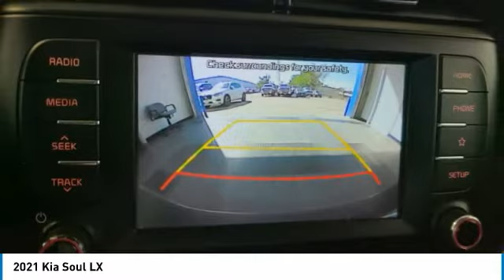2021 Kia Soul 749437A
2021 KIA SOUL Orange, TX
Stock# 749437A

Granger Chevrolet
2611 MacArthur Dr

2021 KIA SOUL LX~~ GAS SAVER~~ LOW PAYMENTS~~ 35 MPG~~ ~~SPORTY~~ STILL IN FACTORY WARRANTY~~
Ask us about our SETX Exclusive Team Granger - DOWN PAYMENT ASSISTANCE PROGRAM!!! RESERVE this vehicle now with a deposit - WE SHIP VEHICLES AND TAKE TRADE-INS NATIONWIDE!!! Recent Arrival! 29/35 City/Highway MPG